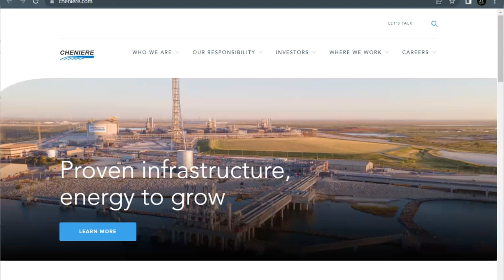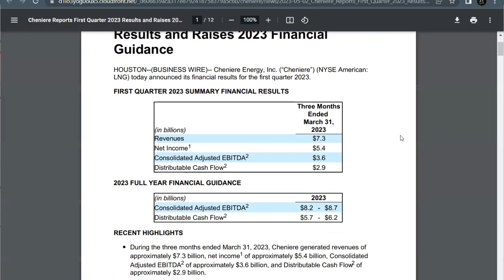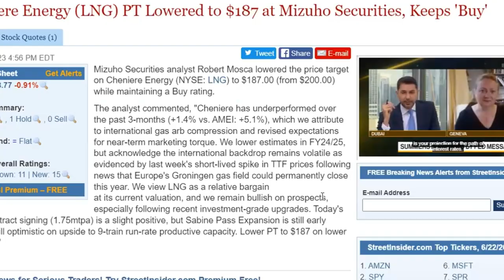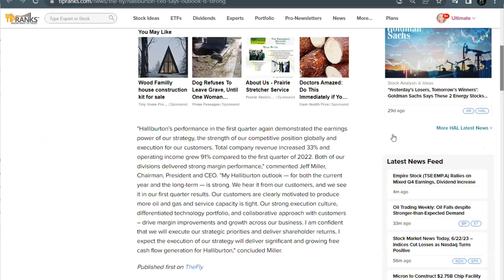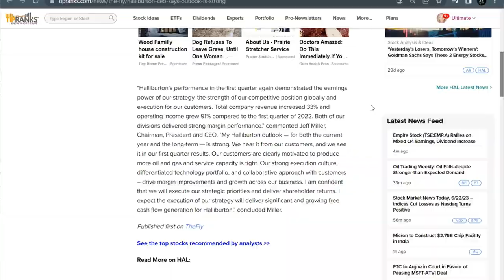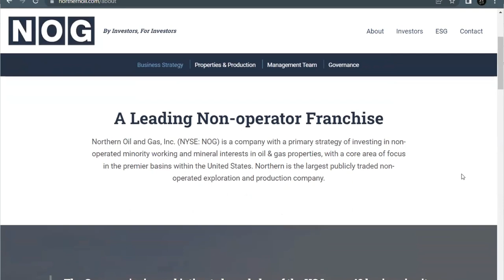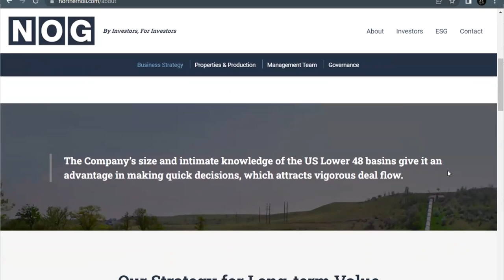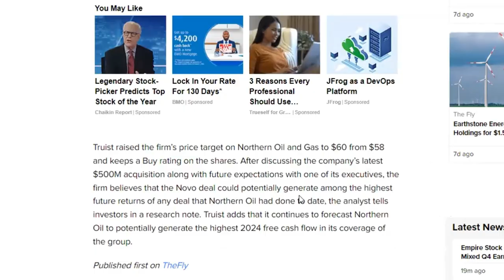3 Energy Stocks with Nothing But "Buys" from Wall Street Analysts!! Plus, they Pay Dividends!!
These three energy stocks have attracted all 'buy' ratings from Wall Street analysts! What kind of growth potential do the analysts see in these "strong buy' stocks??

00:00 Intro
00:52 LNG
03:28 HAL
05:42 NOG